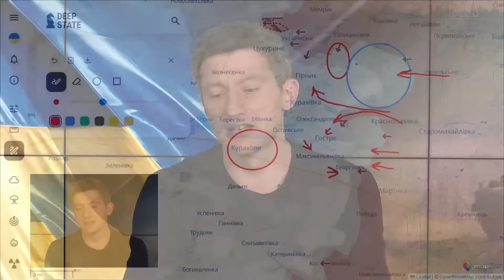Біля Покровська РОЗНОСЯТЬ ворога. ЗСУ відбили НАСТУП під Курськом | Карта БОЙОВИХ ДІЙ 21.09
Росія тисне на Курахівському та Покровському напрямках: карта бойових дій станом на 21 вересня з Ігорем Гаврищаком. Триває 941 день боротьби проти російських загарбників. Протягом минулої доби, 20 вересня, по всій лінії фронту було 217 боєзіткнень. За даними Генштабу, росіяни завдали по позиціях ЗСУ та населених пунктах 5 ракетних ударів та 73 авіаційні удари. Окрім того, ворог здійснив 5300 обстрілів, зокрема, 215 з РСЗВ. Також обговорили, що втрати РФ під Покровськом досягли 1 до 4, а ЗСУ успішно зупинили контрнаступ РФ під Курськом.